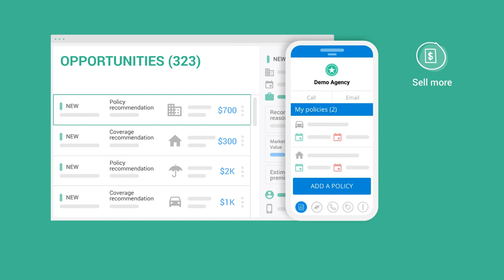Agentero The Premier Growth Engine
Agentero enables independent insurance agents to service their clients digitally, and proactively offer insurance choices at the right time, every time!